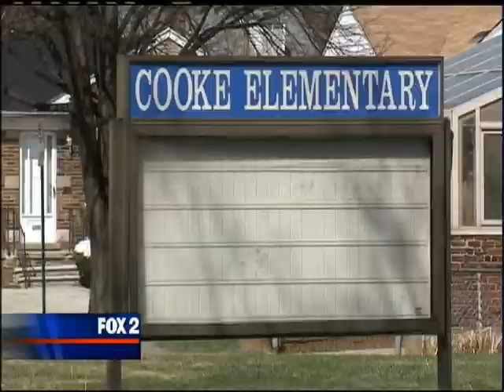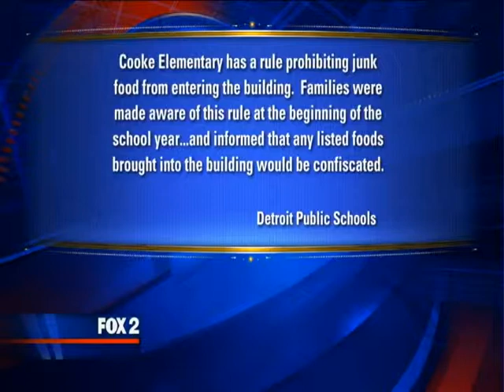LET IT RIP 1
Part 1 of LET IT RIP discussion about school nutrition.  Who should have the final say about what children pack for lunch?  Parents or school officials?